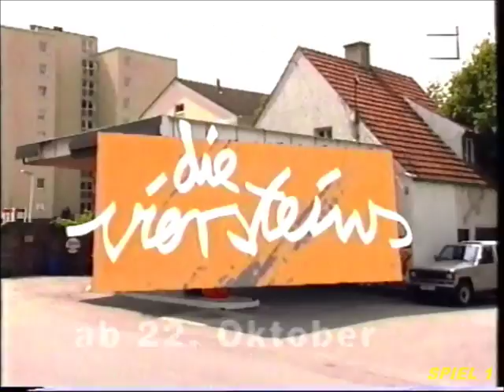EINE AUSWAHL AN VORSCHAUEN VON ERFOLGREICHEN UND ERFOLGLOSEN FERNSEHSENDUNGEN (FOLGE 12)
WEITERE VORSCHAUEN VON ERFOLGREICHEN SOWIE ERFOLGLOSEN UNTERHALTUNGSSENDUNGEN !